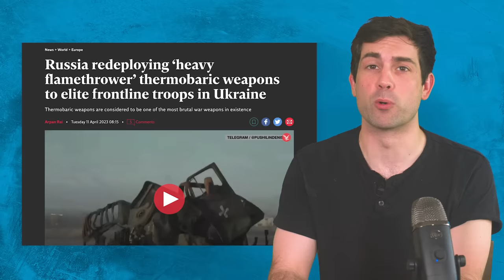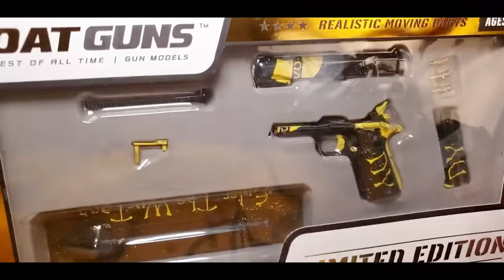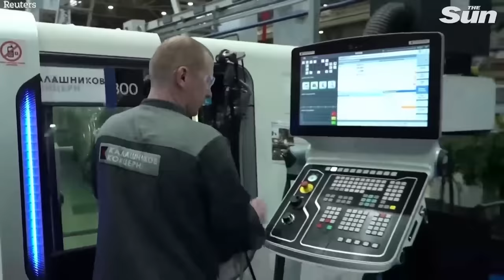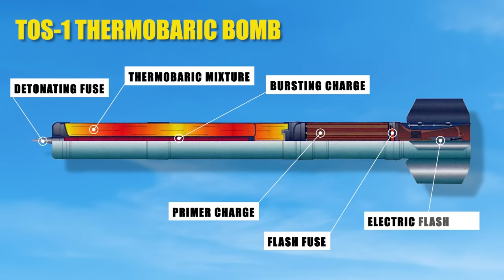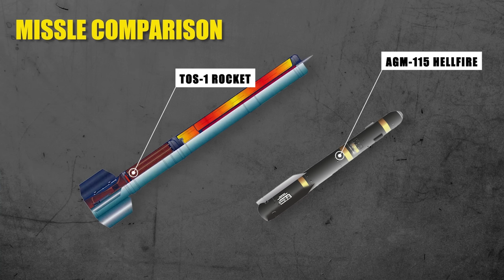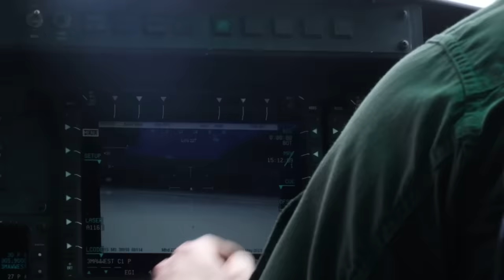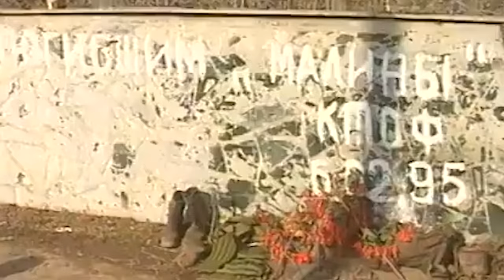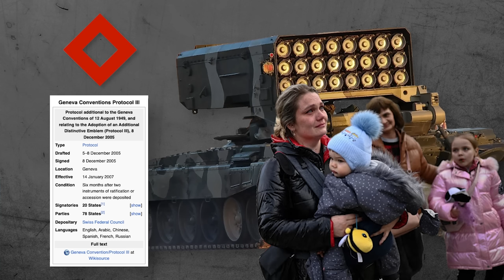How Russian Flame Artillery Deployed in Ukraine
To counter entrenched positions, militaries in the 1970s and 80s increasingly relied on air power and artillery that was getting more accurate with each passing year. This approach had limitations though as regular artillery could be slow to respond and still had trouble defeating the heaviest types of fortification, while airstrikes required air superiority and were still vulnerable to air defenses like SAM’s and infantry teams with short range missiles. To fill this capability gap left behind after the retirement of flame tanks, the Soviet military began designing what would become the TOS-1 in the early 1980s.

Written by: Chris Cappy & Diego Aceituno

Development was carried out in secret at the KTBM design bureau in Omsk, entering service in 1988 during the final years of the Soviet-Afghan War. Despite being used in combat trials in the Panjshir Valley of Afghanistan, the TOS-1 wasn’t unveiled to the public for another 10 years. Because of this secrecy not much is known about its early development history, but the nickname “Buratino” comes from the Russian translation for Pinocchio, as Russian designers thought the TOS-1 had a “big nose.” We don’t personally see the resemblance but if any of you viewers out there can crack Soviet engineers’ sense of humor then I’m sure there’s a position for you at the CIA.

Key to the TOS-1’s performance and the reason for all the secrecy around the weapons project is the Buratino’s focus on using incendiary and thermobaric warheads at close range. The Russian military still has problems building precision guided weapons in 2023 and this was even more of a problem in the late 80s so bringing a rocket launcher closer to the target has the benefit of improving both accuracy and response time. The first versions of the TOS-1 had a maximum range of about 3.5 kilometers, far shorter than similar 220mm rocket systems like the BM-27 Uragan which fires out to 34 kilometers.

This reflects the more direct support role of the TOS-1, bringing the firepower right up to the target for maximum effect, but being closer also makes the launcher much more vulnerable to enemy fire and artillery. To offset this vulnerability, both the TOS-1 and its reloading vehicle were built using a fully armored T-72 tank hull for mobility and protection. All aiming and firing functions can be performed from inside the vehicles so crew aren’t exposed to the battlefield, and the TOS-1 can go from on-the-move to firing on a target within 90 seconds, ensuring a quick response to requests for fire missions.